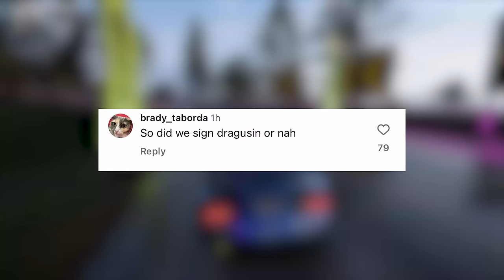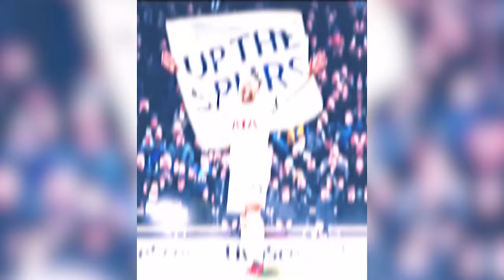Radu Dragusin la Tottenham - Care e faza ?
Radu Dragusin s-a transferat la Tottenham Hotspur dupa ce a refuzat oferta celor de la Bayern Munchen. Ieri, pe 11 Decembrie a fost anuntata pe pagina oficiala a echipei Tottenham venirea lui Radu Dragusin

Clipuri anterioare:
THREADS A MURIT - Care e faza ?
EVOLUTIA TRUPEI 5GANG
Bordea, Spike si Livia - Care e faza
Dorian Popa si Merg mai departe - Care e faza ?
OAMENI CARE SEAMANA (Connect-R, Drake, McGregor)
Snoop Dogg s-a lasat - Care e faza ?
Dorian Popa raspunde - Care e faza ?
PIESE COPIATE 4 (Tzanca, Aerozen, Puya)
Logan Paul vs Dillon Danis si KSI - Care e faza ?
TRENDUL NPC - Care e faza ?
Napoleon e trist - Care e faza ?
Abi si Diana Condurache - Care e faza ?
Dorian Popa vs Faiar Silviu - Care e faza ?
EVOLUTIA LUI ALEX ALVAREZ
Spiridusul albastru - Care e faza ?
Faza lunga si Zapada - Care e faza ?
PIESE COPIATE 3 (Smiley, Roxen, Marko Glass)
Greseli in Delia - Lololo (raspunsul meu)
PIESE COPIATE 2 (Oscar, Rava, Delia - Lololo)
IRaphahell CANTA ORICE cu Ai
Liviu Dragnea si Bucataria de acasa
ANDREW TATE ELIBERAT - Care e faza ?
Ana Morodan arestata - Care e faza ?
Mirela Vaida la Eurovision - Care e faza ?
FINAL BOSS la RXF - Care e faza ?
MAREA MEMARE 7 : MESSI E ROMAN